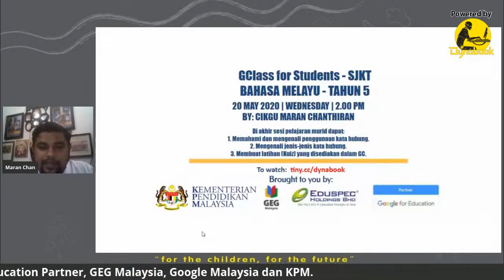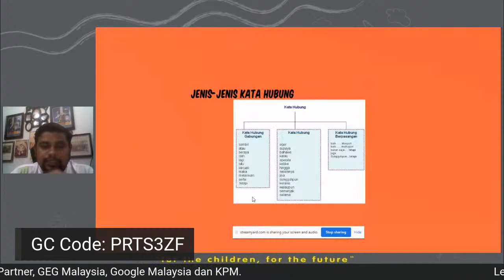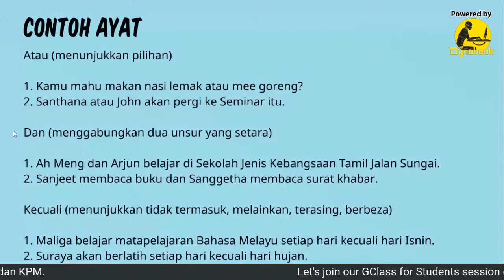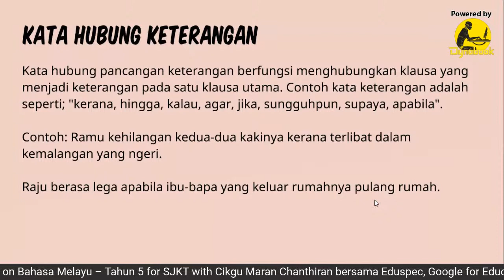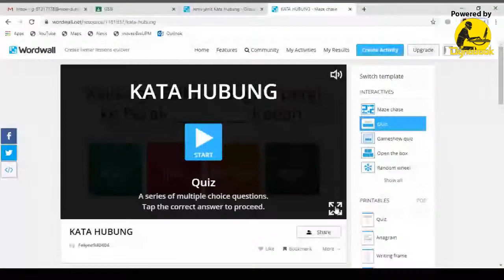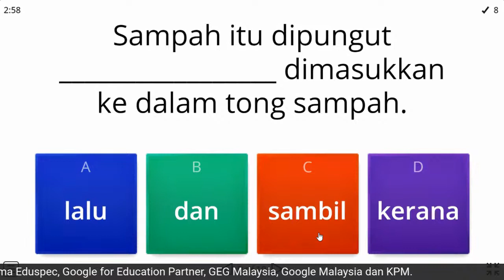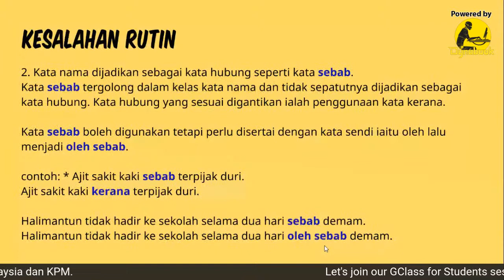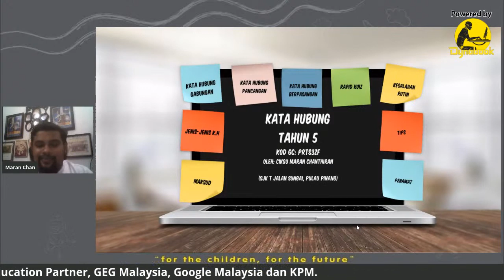GClass for Students session on Bahasa Melayu – Tahun 5 for SJKT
Let's join our GClass for Students session on Bahasa Melayu – Tahun 5 for SJKT with Cikgu Maran Chanthiran bersama Eduspec, Google for Education Partner, GEG Malaysia, Google Malaysia dan KPM.